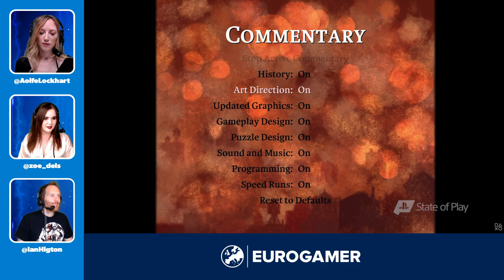PS5 State of Play Livestream REACTION + ANALYSIS - PlayStation 5 Games and PSVR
Sony is premiering a brand new State of Play showcase tonight, which will give a few more details on upcoming PS4 and PS5 third party games, including some new PSVR titles. Join Zoe Delahunty-Light, Ian Higton and Aoife Wilson as they watch and analyse the new updates and trailers. There aren't going to be any huge announcements, but maybe there'll be some news on Resident Evil Village, Bugsnax, Deathloop, Ghostwire: Tokyo and more?